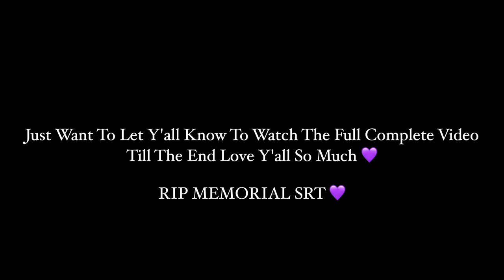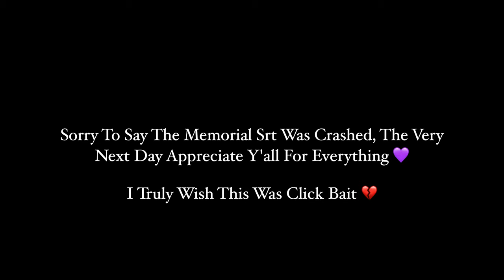How To Prevent Your ScatPack / Hellcat From Being Stolen (MUST WATCH)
GET TINTED
                                     27518 Warren Rd Westland, Michigan